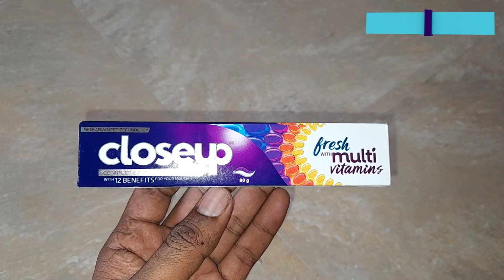Closeup Fresh Multivitamin Toothpaste | Unboxing Q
Closeup Fresh Multivitamin Toothpaste